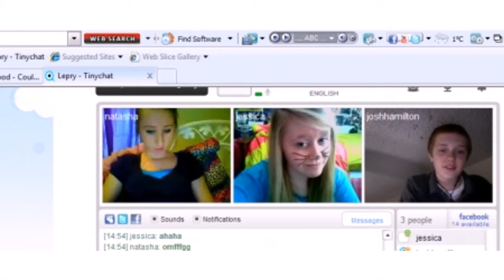New improved Pummelvision